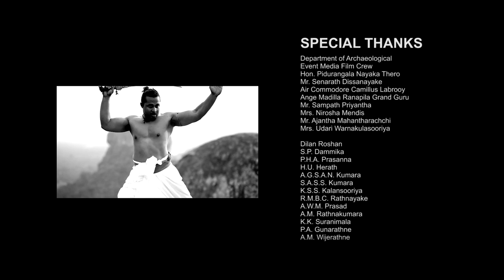Angampora - The Power of Ancient Tradition of Fighting in Sri Lanka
Our tradition was started from the Yakka ancestry of the Great Great Angampora Worrior called Katharagama Manasen Born before 30000 years in this country. Later at the time of Maha Ravana, the patriot angampora worrior of Ancient Sri Lanka, this system was developed to world's best fighting system and then introduced to Buddhist Civilization. This great fighting style was later recognized as Angam or angamharamba and according to "Sinhala Rajavaliya", all the heads of ancient monarch practiced angampora and gave it to the next generation. This system of fighting art was dedicated to protect the nation and the Buddhism.